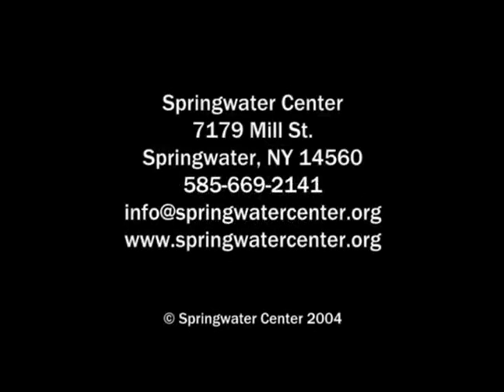Day 1 of the December 2004 7 Day Retreat at Springwater Center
A talk by Wayne Coger: Awareness, attention and being here. Looking at whether attention requires practice or effort.